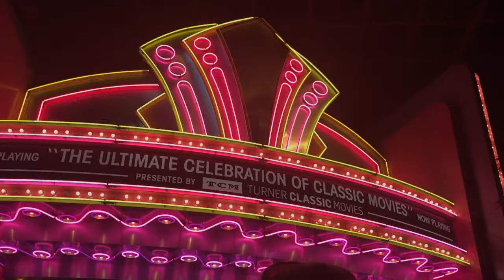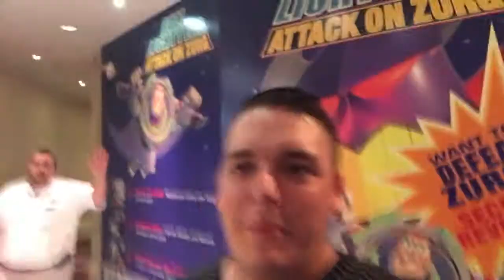A Magical Reunion at Hollywood Studios!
Today we reunite with Jill at Hollywood Studios! Together we enjoy the Music of Pixar Live, possibly our last Great Movie Ride, front row for the Voyage of the Little Mermaid, and a ten minute wait for Toy Story Mania. The night wouldn't be complete without a downpour of rain and Star Wars fireworks.

More information will soon be popping up on places like Instagram and Twitter. Be on the look out!